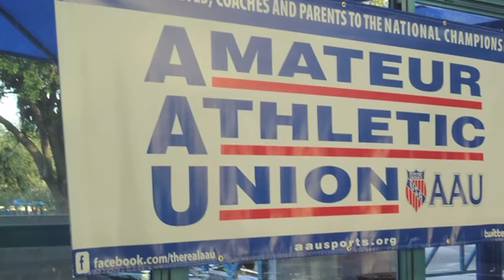AAU Indoor Open Water Nationals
Indoor Open Water Swimming - The swimming (r)evolution.

This video highlights the 1st Annual AAU Indoor Open Water National Championship.  The event, sanctioned by the Amateur Athletic Union (AAU) was hosted by the Clearwater And Tampa Area Aquatics swim team in Clearwater Florida.

Open Water Swimming is a healthy sport that many children and adults enjoy. Unfortunately, swimming in the elements can be unpredictable at best. We have taken the best of open water swimming and created a climate controlled environment, in which, the sport can be offerred to a wider audience. Get out of the elements and into your swim.

Indoor Open Water Swimming (IOWS) uses a standard Olympic-sized swimming pool (50 meters x 25 yards) as the basis for the course. Large buoys are place 15 feet out from each corner to create a rectangular course. Participants navigate around the buoys to complete the four different distances (1 lap Sprint, 1/4, 1/2 and full mile.